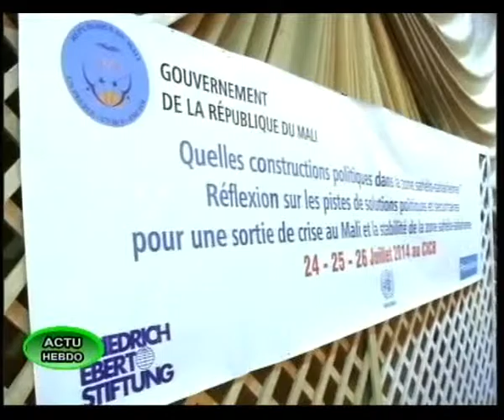MESRS MOUNTAGA TALL Actu Hebdo ORTM Bourses JUILLET 2015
MOUNTAGA TALL EMISSION ACTU HEBDO ORTM SUR LES CONDITIONS D'OCTROI DES BOURSES AUX ETUDIANTS. LA TRANSPARENCE ERIGEE EN REGLE.